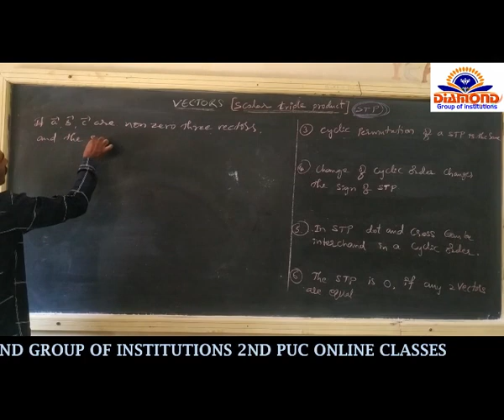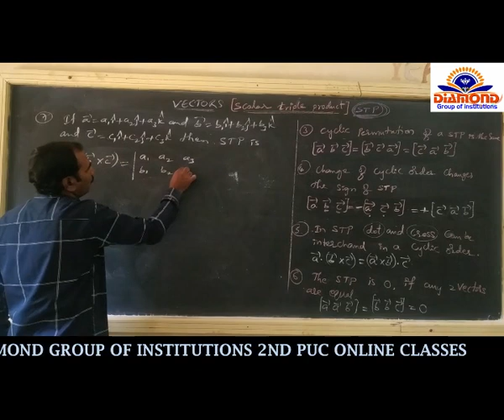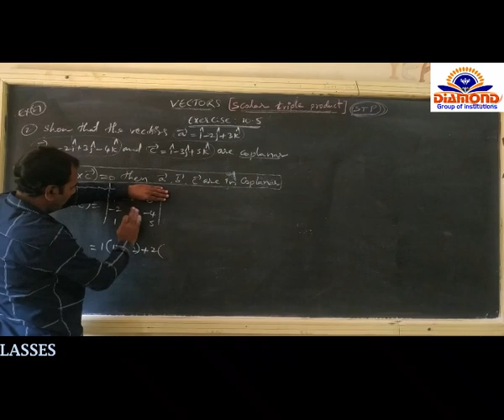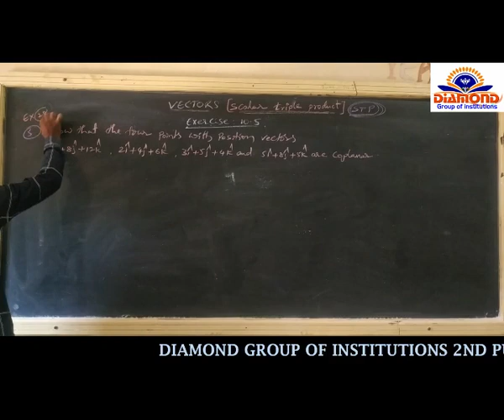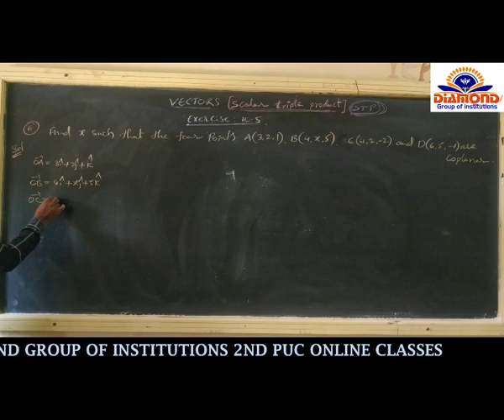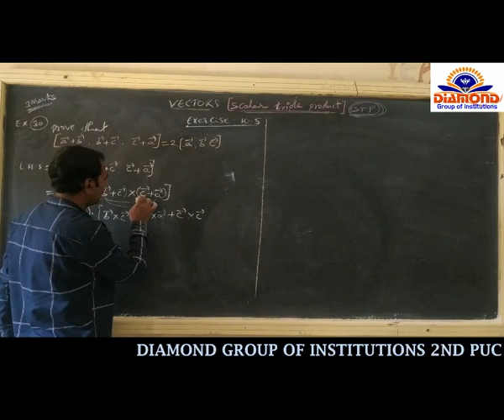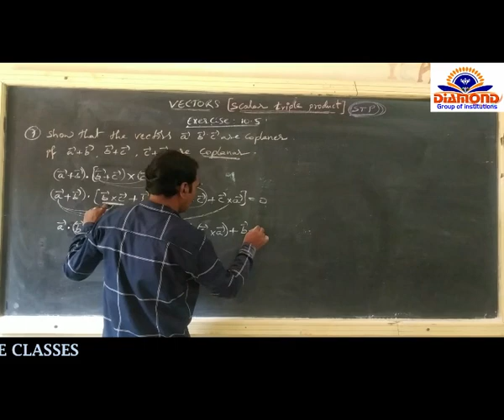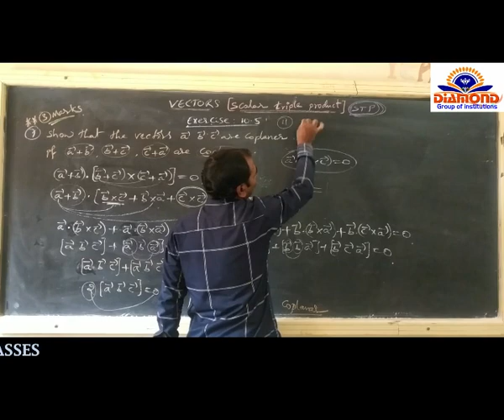Mathematics Vectors 2nd PUC Class 8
Vectors Exercise 10.5